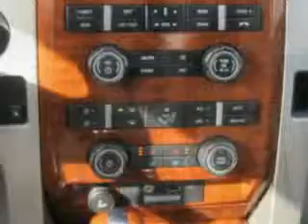2010 Ford F-150 Kocourek Ford Wausau, WI 54401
2010 Ford F-150- Kocourek Ford knows you want more than just a car. you have a purpose for your vehicle. you will love this Ingot Silver 2010 Ford F-150, equipped with an 8 Cyl. engine and an automatic transmission with 25,581 miles. enjoy this utility truck with features like 6 Disc CD Changer, Power Sunroof, Leather Upholstery, Keyless Entry, AM/FM Stereo Radio, Stereo Control in Steering, Tilt Steering Wheel, and much more. Get where you need to go, enjoy the drive, and have peace of mind in this 2010 Ford F-150. see us at Kocourek Ford today!
miles-  25,581
vin- 1FTFW1EV2AFB15152

Kocourek Ford
2727 North Twentieth Ave
Wausau, Wisconsin 54401